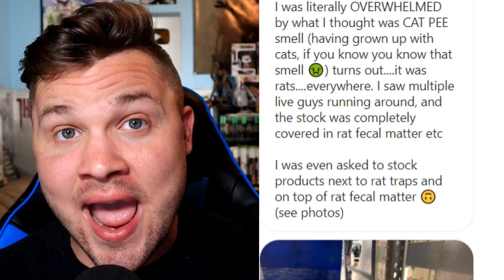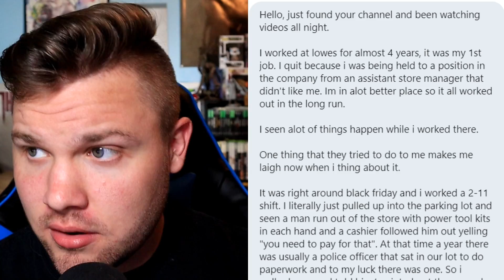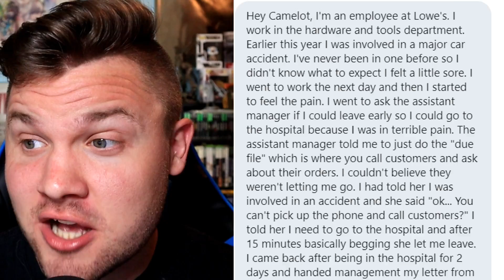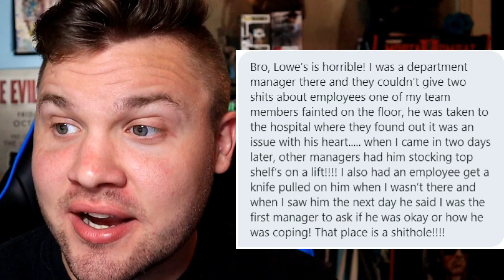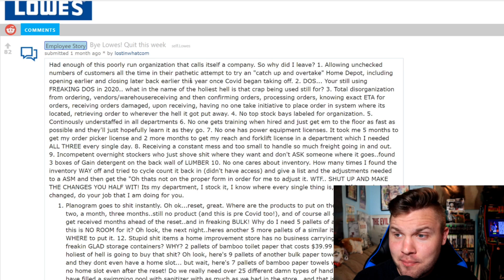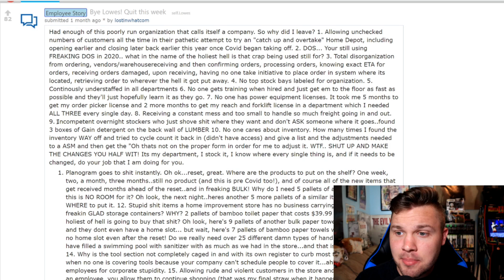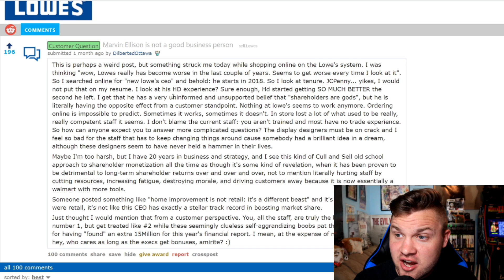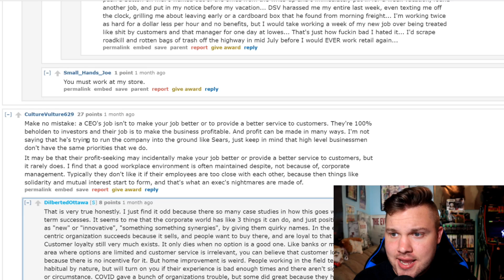Lowe's Contacts Me! They Are FURIOUS With Their CEO! | Lowes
Lowes employees have had enough of Marvin Ellison, their CEO. The stores are in shambles and they have contacted me to vent with unbelievable things that are happening. Does this top Gamestop, Amazon, Walmart, Kroger, And Mcdonalds? Lowe's